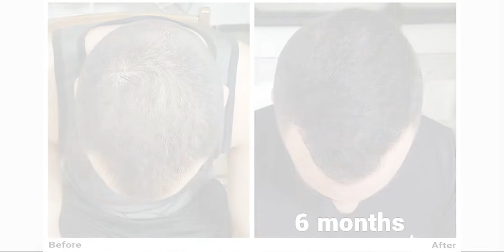Hair Transplant Results - Patient "NIR"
The following patient had an FUE hairtransplant procedure 6 months ago, the patient is young and has the potential of losing more hair along the road, Dr. Cole advised him a safe plan where he will place only 1400 grafts and combine it with Topical Finasteride. The results are great for this small amount of grafts and prove that in many cases "less is more"!